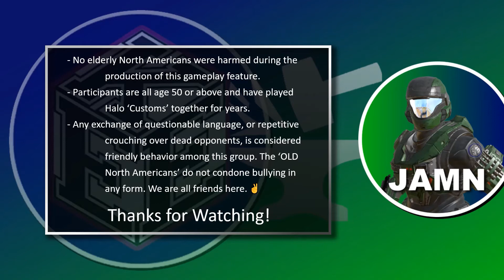OLD North Americans PLAY - Infinite Customs - Sword-Ball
Sword-Ball - It's Oddball with Swords!

- This is the sixth of six games that night. - More videos in the works.

- This gameplay was captured in "Kenjamin1 follow-cam Mode"

The Halo Infinite game modes seen in these features can be bookmarked 'in-game' from my XBL gamertag - Kenjamin1 MI -

* NO elderly North Americans were harmed during the production of this feature.

** Special THANKS! to those who participate with us.

We broadcast on Twitch once a week. Follow me there to catch the next LIVE stream.

Cheers,
JAMN